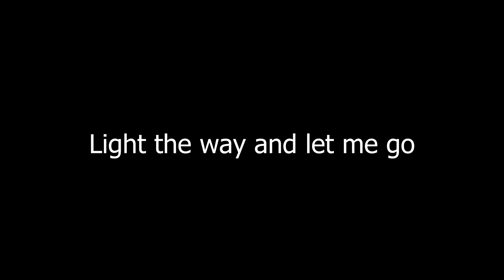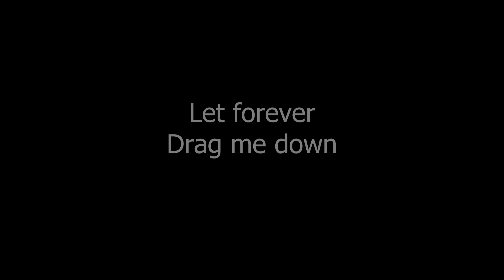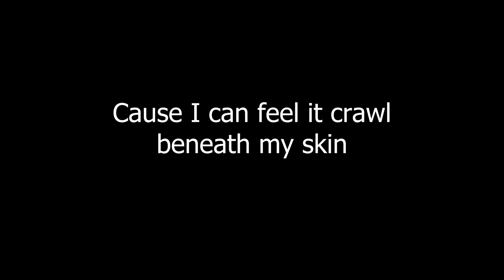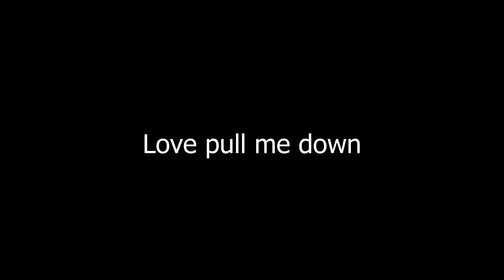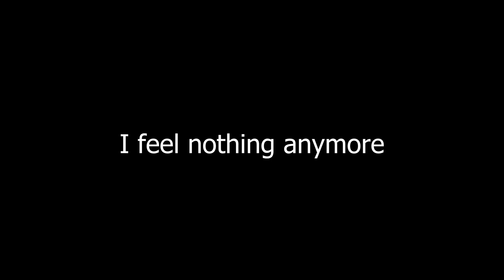Breaking Benjamin - Dear Agony Lyrics Video (Cover by Kevin Staudt)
A fan made Lyrics Video. I do not claim ownership of the music in any of my videos.